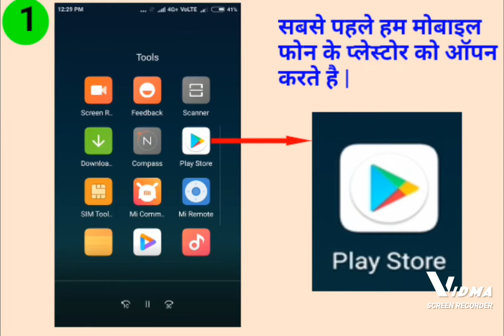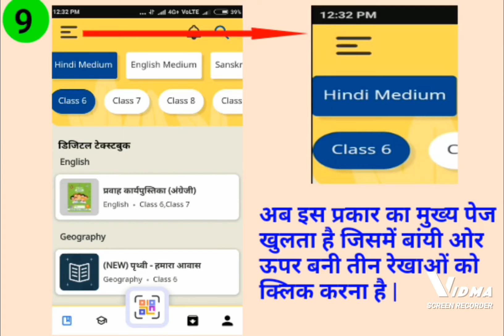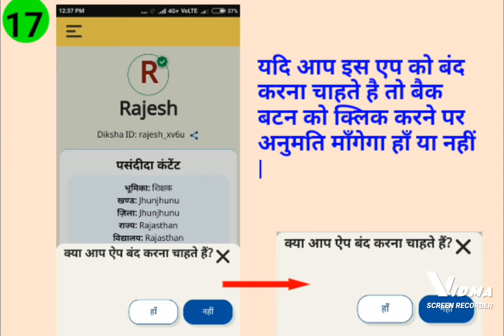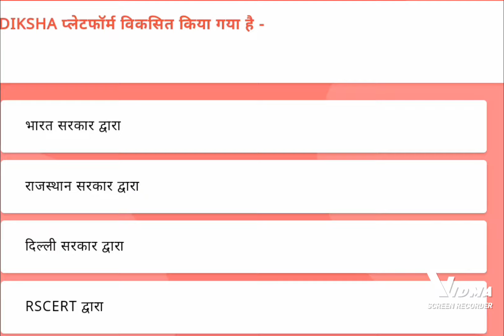दीक्षा एप क्या है.....